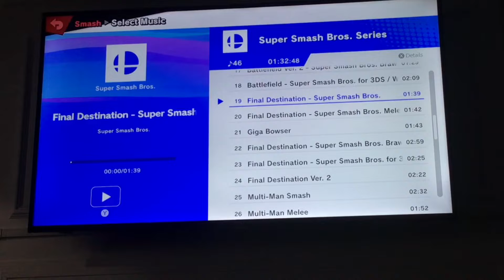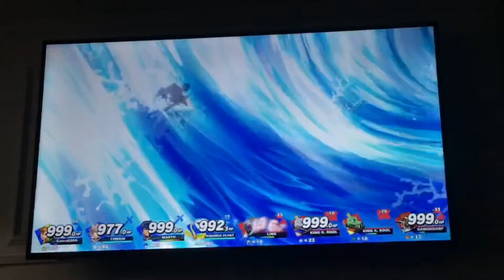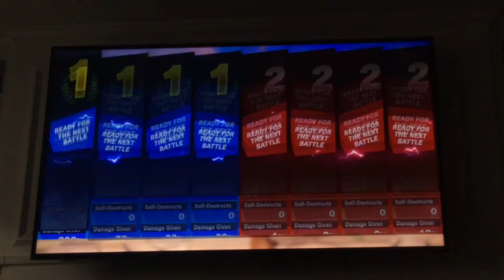Super Smash Bros Ultimate Gameplay #633